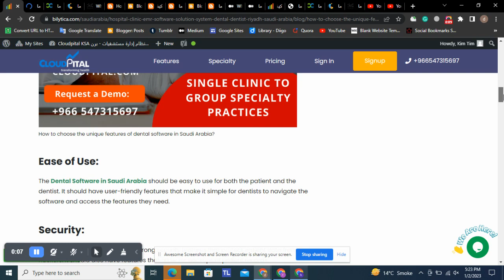How to choose the unique features of dental software in Saudi Arabia?